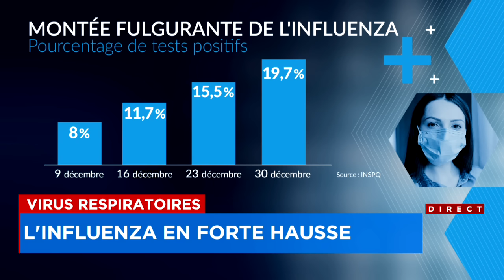Virus respiratoire: l'influenza en forte hausse - entrevue